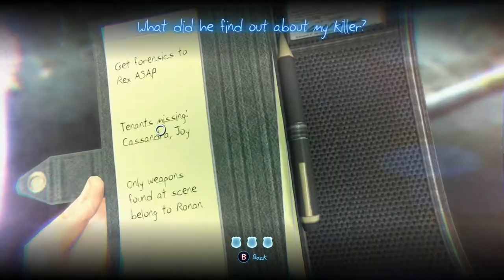Let's Play Murdered: Soul Suspect [Part 2] - HOW TO BE A GHOST - PC Gameplay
We learn how to be a spooky ghost in this one!

Murdered: Soul Suspect is owned by Square Enix.